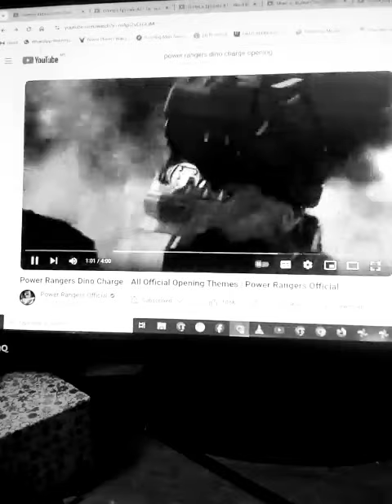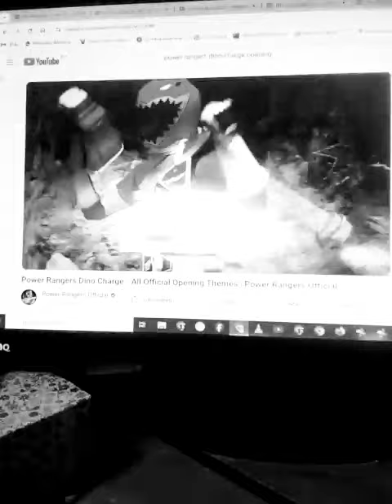Riff Ikor Eron Danny Aoki